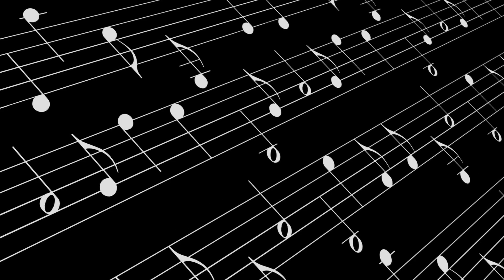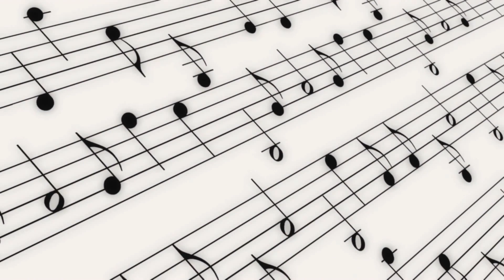4) C'est Noel. Joie sur la Terre. Chant de Noël . Eglise Catholique Romaine